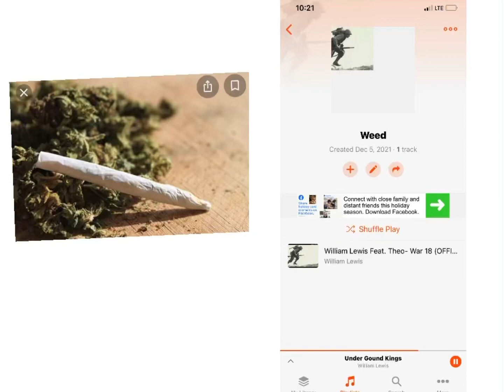December 5, 2021